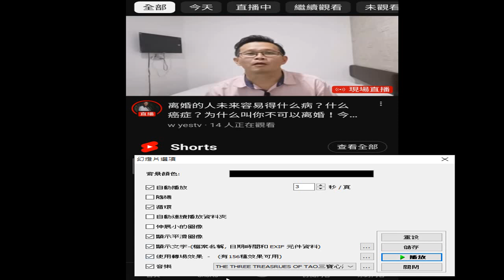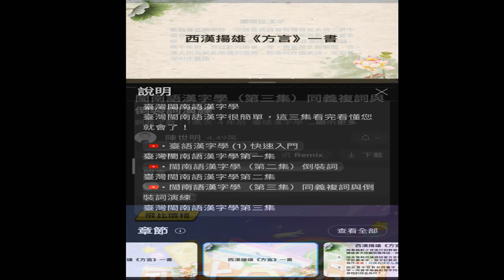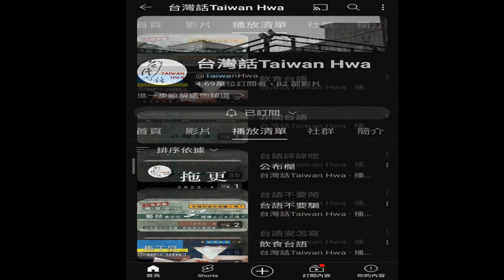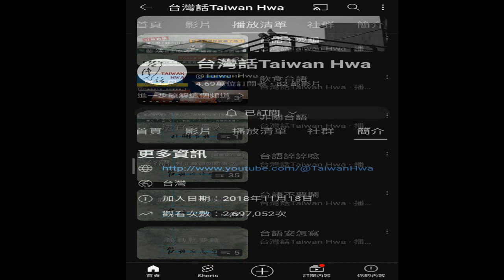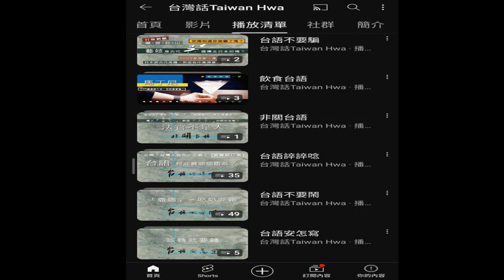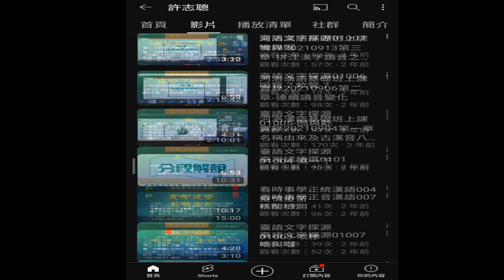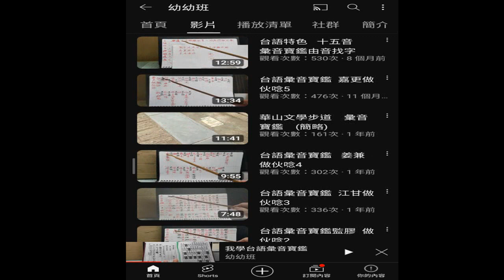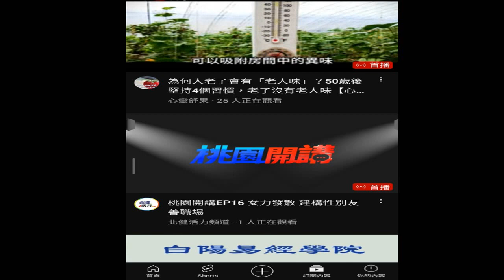圖片集 含#離婚 會得什麼病或癌症#YOUTUBE影片截圖#學習歷程檔案 錄製 2024 01 27附錄 本頻道的#播放清單 已有數百項#TKT-TV一貫道道親社會服務網路電視台 YouTube